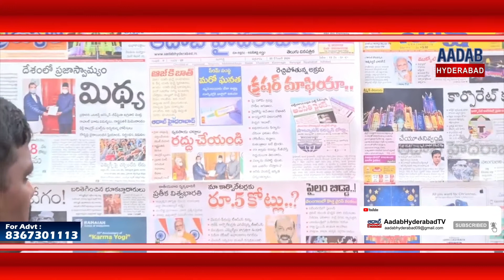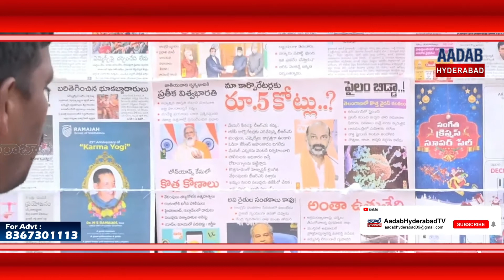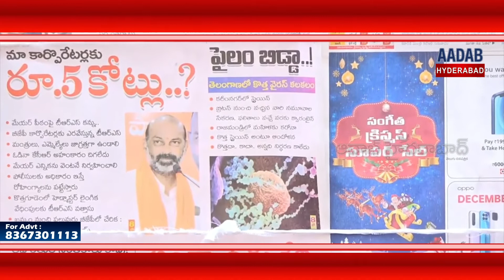Morning News With Mallanna |Aadab Hyderabad News Paper | 25-12-2020